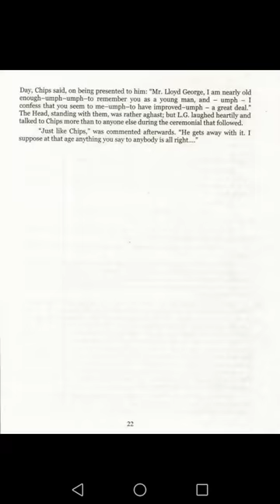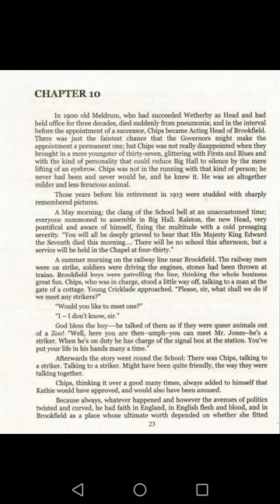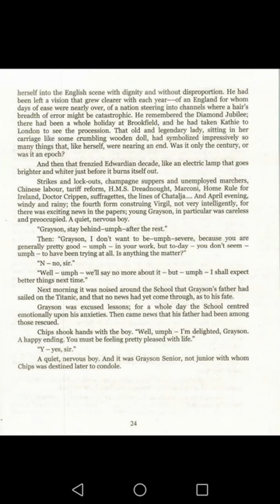Good Bye Mr.Chips(Text) Lecture 14 By Prof Sharif Zahid (Phase II of online classes)